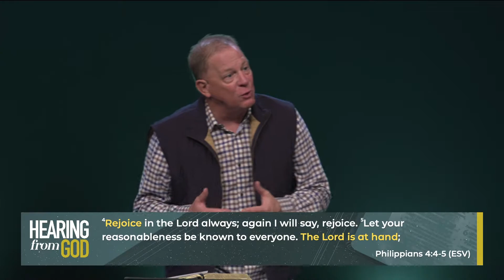"Talking to God" | Dr. Gary Singleton | The Heights Church